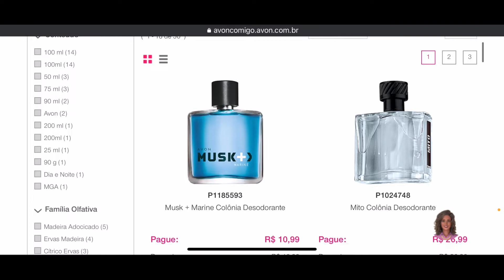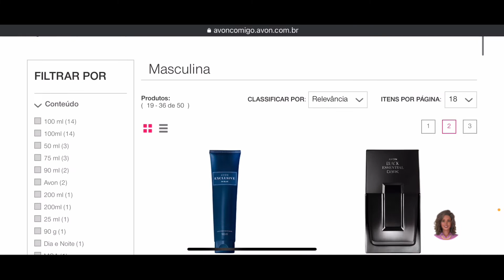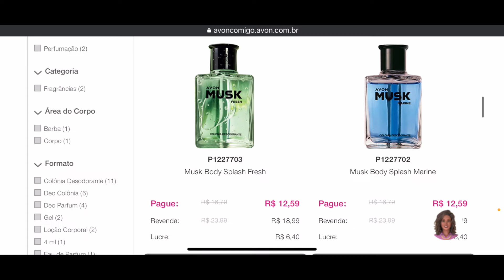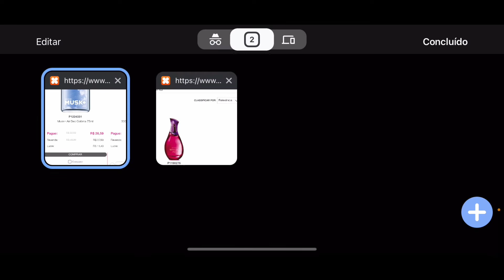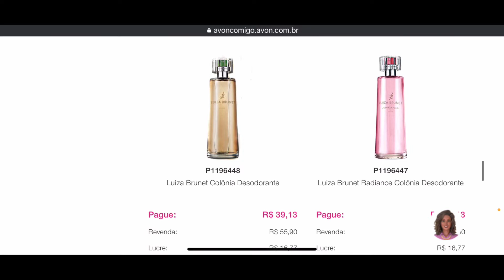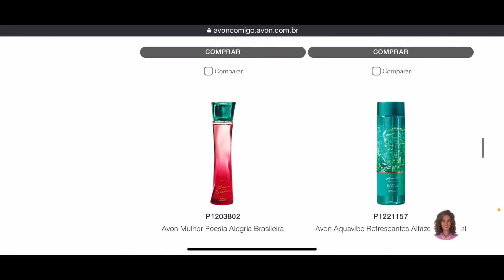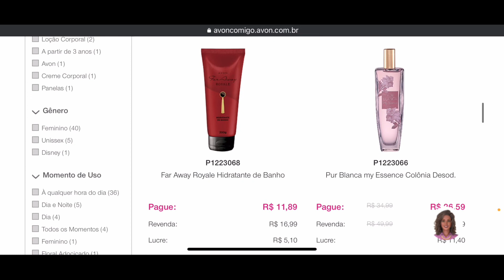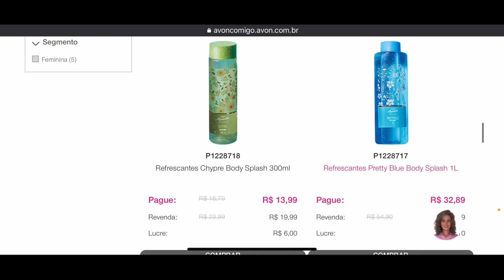Itens de perfumaria Avon campanha: 08/2022